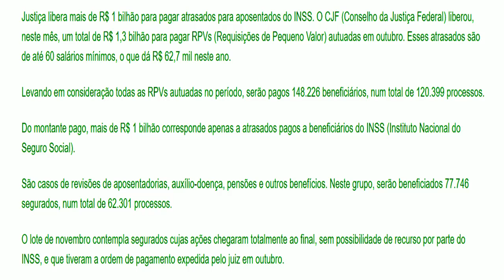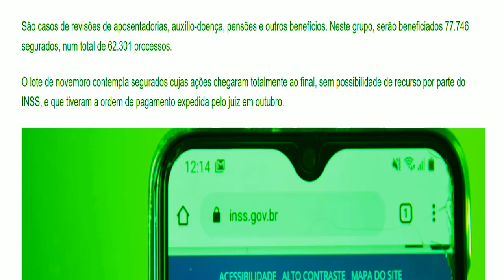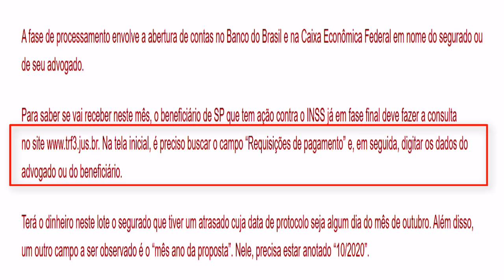Pagamentos de Processos Liberado INSS Pagamento dos Atrasado na Justiça Consultar RPV's no Site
Como saber se o RPV já foi depositado?
Na informação processual da RPV é possível encontrar a data da liberação para saque. Basta acessar o site do tribunal em que sua requisição foi inscrita e fazer a consulta através do CPF ou nome do beneficiário.

Justiça libera mais de R$ 1 bilhão para pagar atrasados para aposentados do INSS. O CJF (Conselho da Justiça Federal) liberou, neste mês, um total de R$ 1,3 bilhão para pagar RPVs (Requisições de Pequeno Valor) autuadas em outubro. Esses atrasados são de até 60 salários mínimos, o que dá R$ 62,7 mil neste ano.

Levando em consideração todas as RPVs autuadas no período, serão pagos 148.226 beneficiários, num total de 120.399 processos.

Do montante pago, mais de R$ 1 bilhão corresponde apenas a atrasados pagos a beneficiários do INSS (Instituto Nacional do Seguro Social).

São casos de revisões de aposentadorias, auxílio-doença, pensões e outros benefícios. Neste grupo, serão beneficiados 77.746 segurados, num total de 62.301 processos.

Quando serão pagos os precatorios 2020?
O Projeto de Lei 815/20 determina que todos os precatórios federais a serem liquidados em 2020 (ou expedidos, no jargão legal) deverão ser pagos até 30 de abril quando o beneficiário for idoso ou pessoa com deficiência, e até 31 de maio nos demais casos.

Como saber se o RPV já foi depositado TJSP?
Assim como o TJMG e o TJRJ, o portal do TJSP disponibiliza a consulta aos precatórios. Ao acessar, é importante ter em mãos dados como nome, CPF, entre outros. Para chegar até à pagina para consultar RPVs, você deve clicar em Pesquisa dos Precatórios e Pagamentos – Menu – Pesquisa e, em seguida, clicar em Precatórios.

Como consultar RPV trf-3?
Principais etapas para processamento do serviço: o usuário tem que acessar o localizar o tópico Informações e Serviços e clicar em Precatórios. Ele será encaminhado para os principais links de informações e dados de transparência referentes a precatórios e Requisições de Pequeno Valor (RPVs).

Qual o site do trf-3?
Portarias e avisos sobre o tema COVID 19, quando relacionado ao expediente dos JEFs e Turmas Recursais, estão divulgados no site do TRF3 e no site da Justiça Federal da 3ª Região e

Como protocolar no Juizado Especial Federal trf-3?
Para o peticionamento eletrônico nos JEFs e Turmas Recursais da 3ª Região, os documentos anexos devem estar em um único PDF e respeitar o limite médio por páginas de 250 Kb, com tamanho máximo de 10 Mb. Cada advogado utilizará a ferramenta que preferir para manuseio dos arquivos PDF.